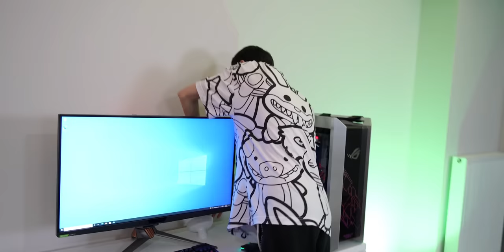Ultra RGB Yeni Stüdyo, Paket Açılışı, Mini Botanik Bahçesi! (Haftalık Vlog)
Yeni bir haftalık vlogla birlikteyiz ve bu sefer stüdyo arka planını büyük ölçüde tamamladım. Finalde öyle bir noktaya geldi ki rahatça ultra rgb yeni stüdyo diyebilirim. Tabii videoda pek çok ürün kullandım ve bu ürünlerin paket açılışını da yaptım, ilginizi çeken ürün olursa aşağıda online alışveriş linkleri var, iyi seyirler!